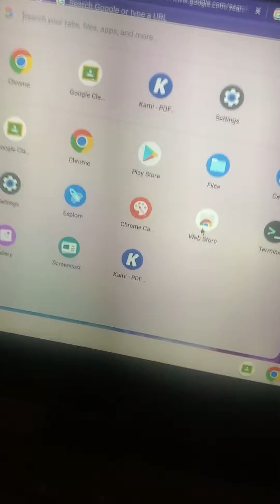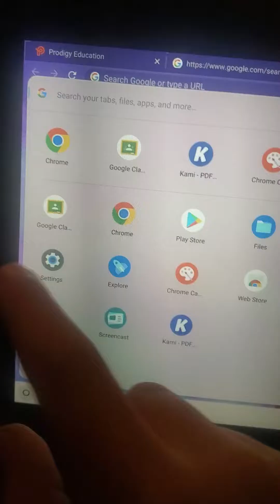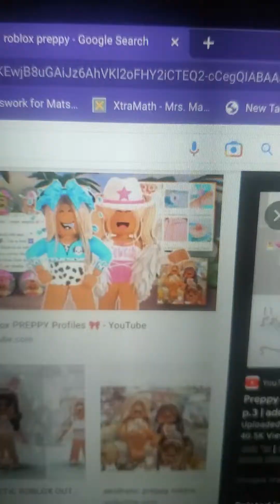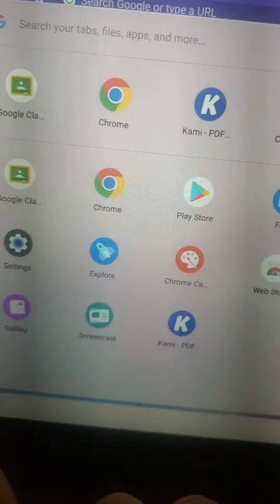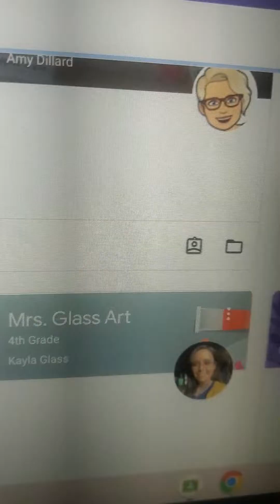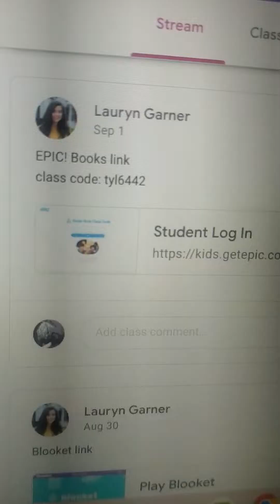Exposing My 4th grade Chromebook😳😳😳😳